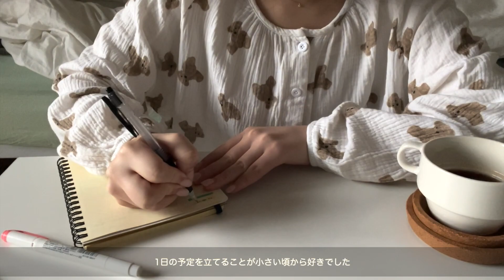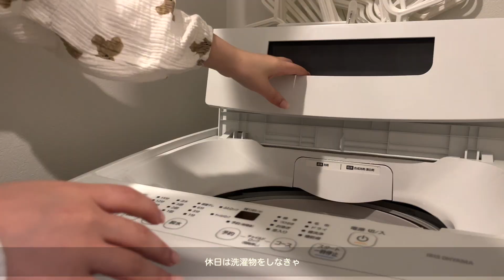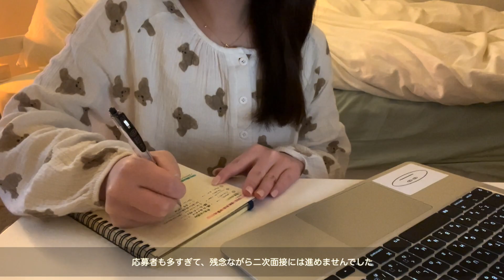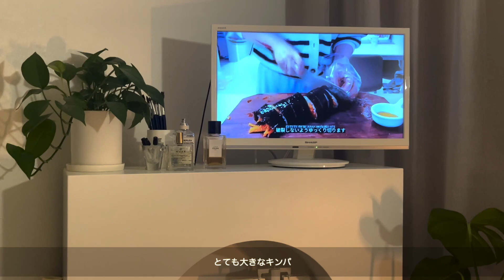VLOG | ひきこもりOLの休日 | 転職活動1回目失敗 | 食欲モリモリ🙋🏻‍♂️☁️🥣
Hello ! I am Oka  : )

Everyday Vlog 🎥

Tuesday and Friday Vlog up ~

購入品は楽天ルームに載せています🧺

[  ご連絡・お仕事依頼 ]
Instagram『＠______________oka』のDMにお願いします📝